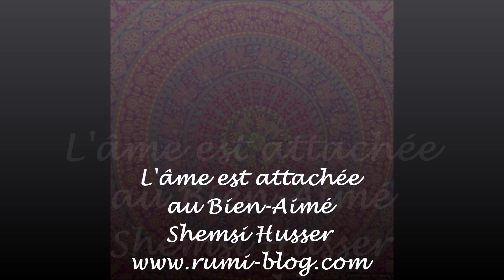Rûmî @-,-'-- L'âme est attachée au Bien Aimé Shemsi Husser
L’ode No 513 nous interroge sur le lien que nous entretenons au Divin. Il nous invite à repenser, à revisiter notre relation au Bien-Aimé. L’âme est attachée au Bien-Aimé, que nous en soyons conscients ou non, c’est ainsi ! Jusqu’à quand resterons-nous ignorants et ferons-nous comme si nous ne le savions pas ?
Cet ode est une invitation à nous anéantir en Dieu en toute confiance !